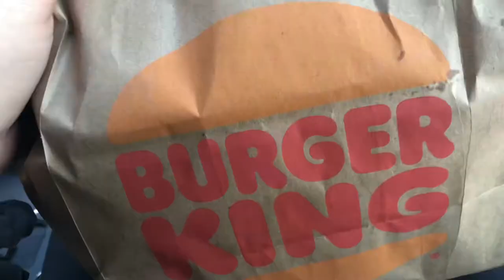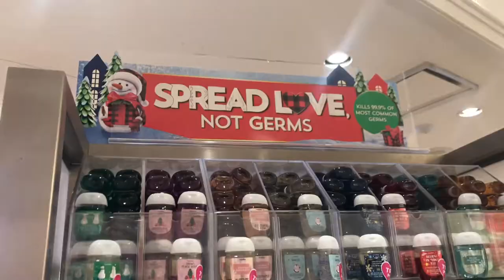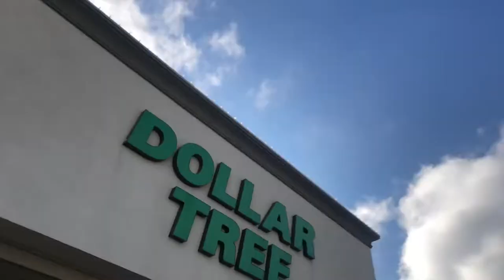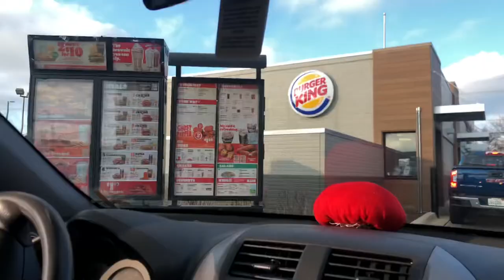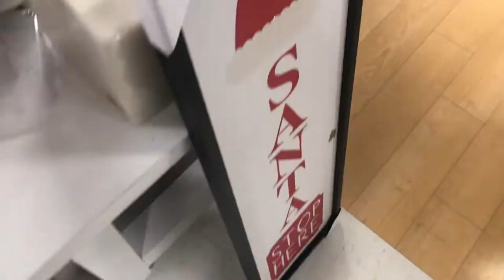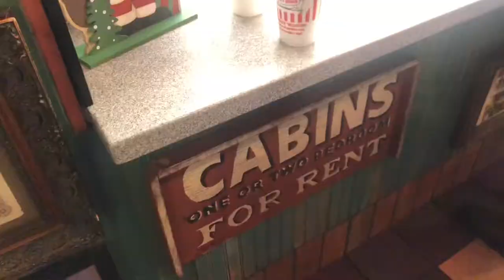VLOGMAS DAY 20 | editing, Christmas shopping alllll day! & good food!